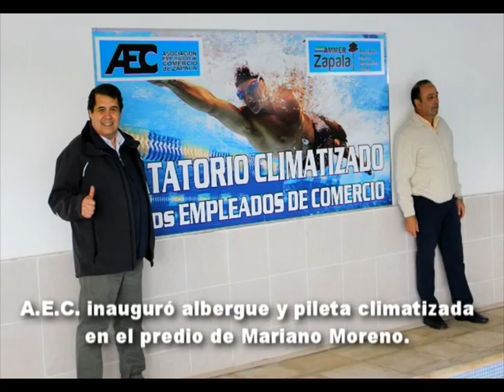A E C INAUGURÓ ALBERGUE y NATATORIO CLIMATIZADO EN PREDIO MARIANO MORENO